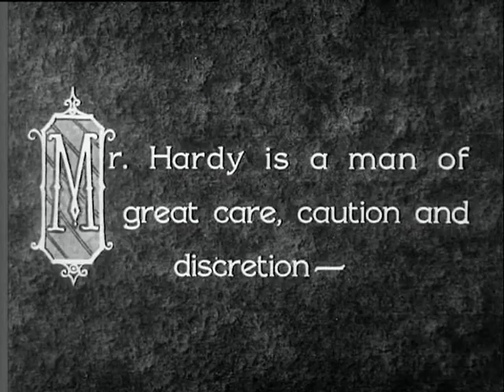S&O "Sii Forte" (Be Big!, 1931) Doppiaggio raro Croccolo-Fiorentini del 1960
Cortometraggio del 1931 interpretato da Stanlio e Ollio, nella rara versione doppiata da Carlo Croccolo e Fiorenzo Fiorentini nel 1960.
L'edizione Italiana a cui fa riferimento questo doppiaggio porta il titolo Italiano "Sii Forte" (traduzione dell'originale inglese), con visto censura n. 33184 del 18 novembre 1960.
Doppiato quasi certamemente all'epoca in forma integrale (800 metri di pellicola 35mm dichiarati), la versione qui presentata, ridotta a 20 minuti è l'unica reperibile. Mancante della parte iniziale e del finale, la copia non è completa in quanto venne successivamente ridotta di durata per essere inserita in alcuni film di montaggio:
- Le disavventure di Stanlio e Ollio (1960 circa)
- Gli Allegri Passaguai (1967)
- Per qulache merendina in più (1970)

Il corto ha avuto poi un ridoppiaggio RAI integrale dal titolo "La Bugia" verso la fine degli anni '60, con la voce sempre di Carlo Croccolo per Ollio e quella di Franco Latini per Stanlio, consultabile a questo link: